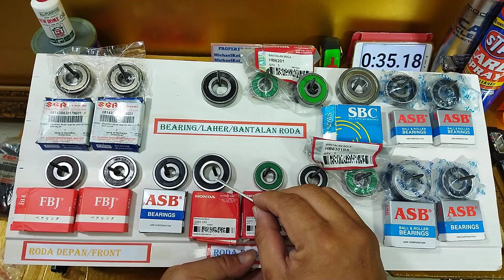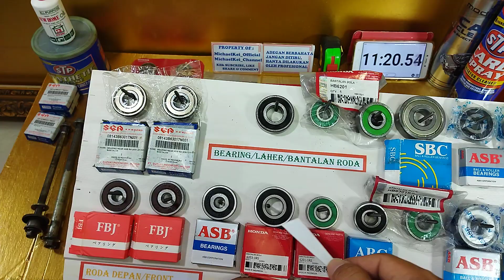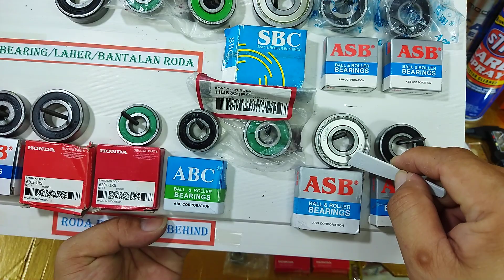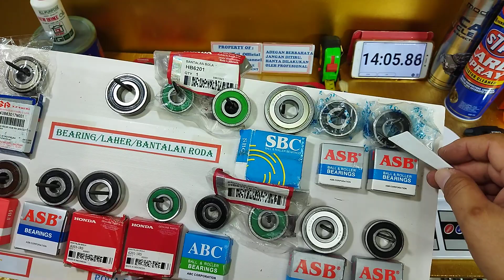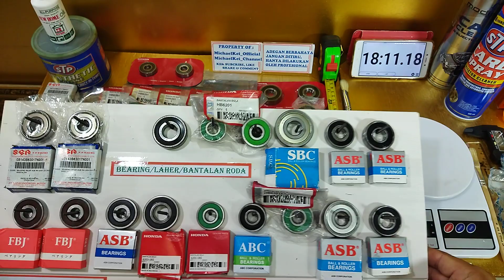review equipment cara mudah ukuran BEARING/LAHER roda depan belakang motor BEBEK/MATIC 125cc part3-4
Review Equipment Cara Mudah Memilih Ukuran Bearing/ Laher/ Bantalan Roda Depan & Belakang Motor Bebek 125cc/ Motor Matic 125cc atau Motor Sejenis Yang Penting Ukuran AS Roda/ Batang Besi Roda Sama dan Rumah Bearing/Laher di Velg Pelek Ukuran Sama Dan Bearing/Laher Ukuran Sama Untuk: Diameter Inside/Dalam x Diameter Outside/Luar x Tebal x Berat Sama: Maka Biasanya Sama PNP (Plug And Play) Apapun Merk/Produk Type Motornya Dan Merk/Produk Bearing/Lahernya part 3-4

Review Equipment Cara Mudah
Memilih Ukuran Bearing/ Laher/
Bantalan Roda Depan & Belakang
Motor Bebek 125cc/ Motor Matic
125cc atau Motor Sejenis Yang
Penting Ukuran AS Roda/ Batang
Besi Roda Sama dan Rumah
Bearing/Laher di Velg Pelek Ukuran
Sama Dan Bearing Sama Ukuran:
Diameter Inside/Dalam x Diameter
Outside/Luar x Tebal x Berat: Maka
Biasanya Sama PNP (Plug And
Play) Apapun Merk/Produk Type
Motornya Dan Merk/Produk
Bearing/Lahernya Part 3-4

ukuran bearing/laher/bantalan roda depan dan belakang untuk motor bebek/matic 125 cc atau motor sejenis yang ukuran dimensinya sama, biasanya ukuran yang umum digunakan sbb:

                Dia Inside x Dia Outside x Tebal x Berat
6201 (RS/ZZ): 12mm x 32mm x 10mm: +- 45gr
6301 (RS/ZZ): 12mm x 37mm x 12mm: +- 68gr
6300 (RS/ZZ): 10mm x 35mm x 11mm: +- 63gr
6203 (RS/ZZ): 17mm x 40mm x 12mm: +- 75gr

Biasanya untuk Modif:
6301 SpeciBore15mm: 15mm x 37mm x 12mm
6202 SpeciBore12mm: 12mm x 35mm x 11mm

Bearing/Laher Produk:
Ori Motor Honda/Suzuki
Ori KOYO Japan
FBJ Japan
ASB dan ABC dan SBC